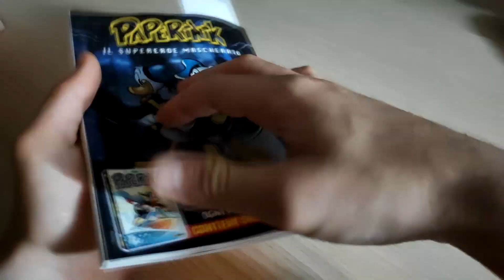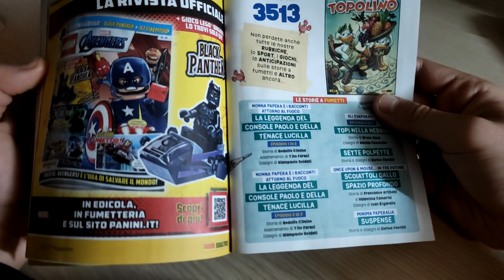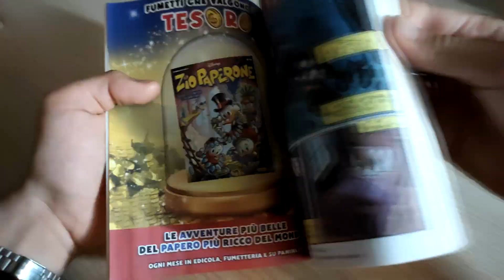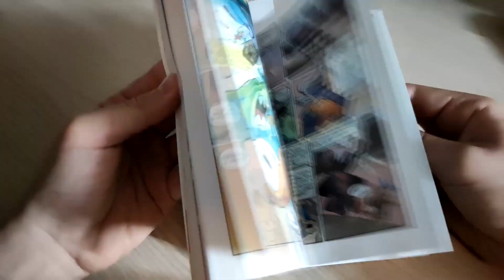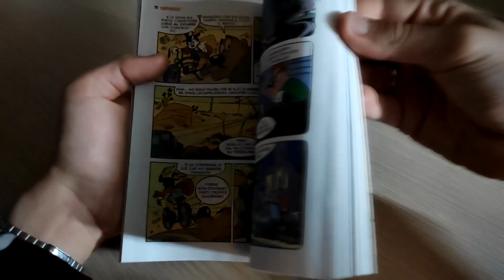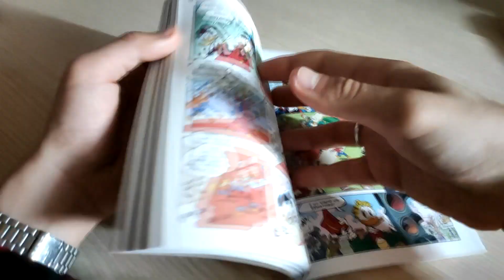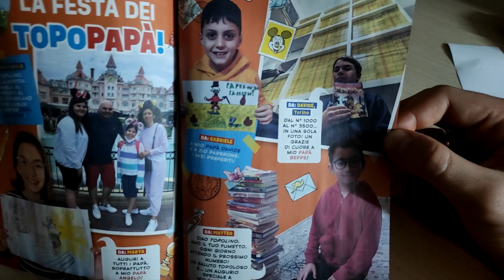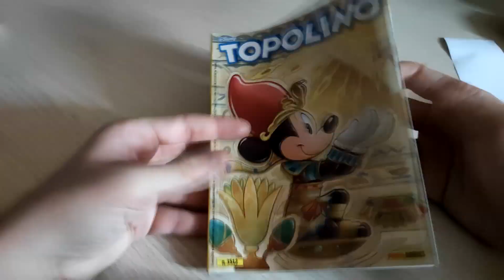Topolino 3512 - 15 Marzo 2023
Magnifico Christopher Possenti